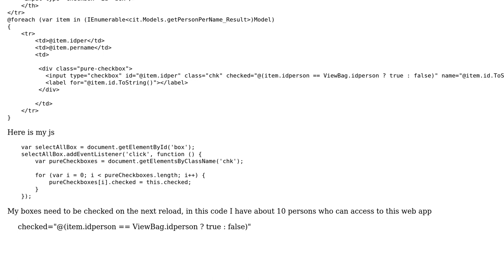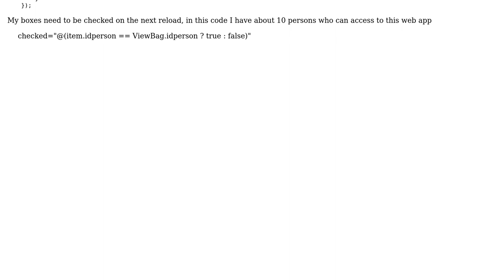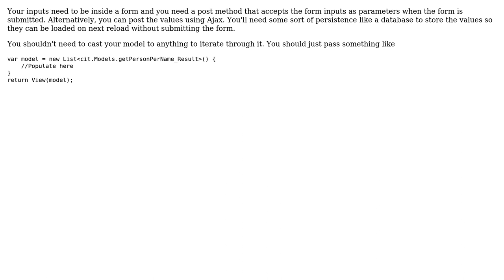How to pass values from selected checkboxes?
With thanks & praise to God, and with thanks to the many people who have made this project possible! You are responsible for your own actions.